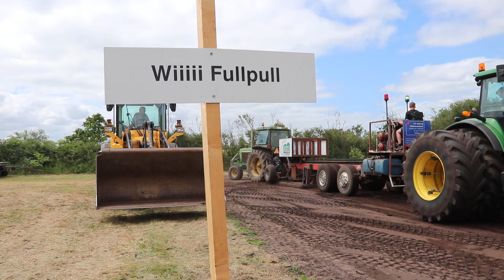John Deere - 4430